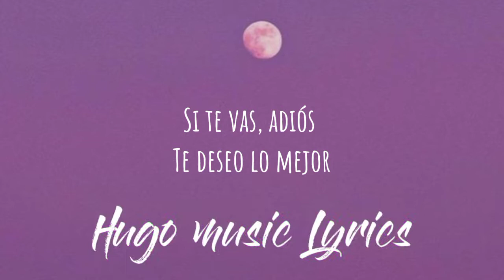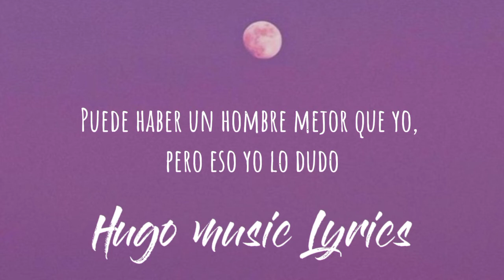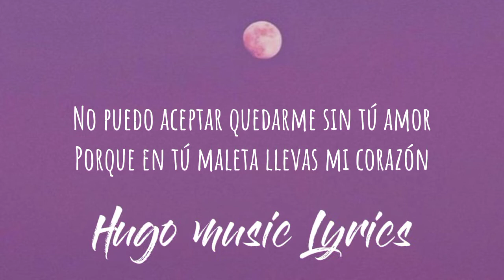Nicky Jam - No Te Vayas (Letra)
Ya que no fui suficiente
Tal ves con otro, te irá mucho mejor

Yo aguanté lo que nadie aguantó, tú eras todo en mi vida
Y ahora dices que no quieres verme que estás confundida

El idiota que hay dentro de mí no acepta tu partida
Trataré de ser fuerte cuando vuelvas arrepentida

Pero te pido, no te vayas, no
Si me equivoqué, te doy toda la razón
No quiero quedarme aquí con tanto dolor

Porque en tu maleta llevas mi corazón
Por eso digo, no te vayas, no
No quiero sentirme solo en la habitación

No puedo aceptar quedarme sin tu amor

Por eso digo
Yo busco olvidarme de ti alejarme de ti
Tú eres la que me activa

Mami, yo te conozco a ti sé que te gusta a ti
Molestarme la vida

En algún lugar, al cruzar el mar en un rincón del mundo
Puede haber un hombre mejor que yo, pero eso yo lo dudo

Y tú nunca me ves a mí
Como yo te veo a ti

Tú me das ganas de morir
Y me das ganas de vivir

¿Por qué me tratas así?
Me siento tan solo aquí

Tú me das ganas de vivir

Por eso te lo pido
No te vayas, no